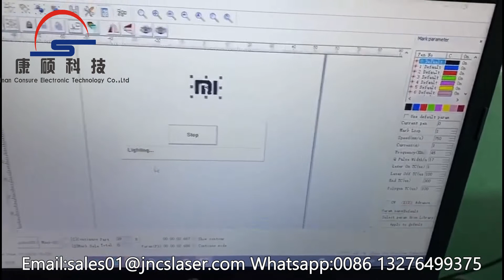UV laser marking machine for phone Logo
Consure Laser UV laser is cold ligh source. UV laser with short wavelength,focus,smaller spot,belongs to cold process with a little heat affecting,good beam quality, it can acachieve hyperfine marking.Most materials can absorb ultraviolet laser,it is widely applied on industrials; with very little heat affecting area, it won't have heat effect,there is no burning problem,pollution-free,non-toxic,high marking speed,high efficiency,the machine performance is stable,low power consumption.
UV​​ laser marking machine
Laser​​ marking machine
making​​ machine